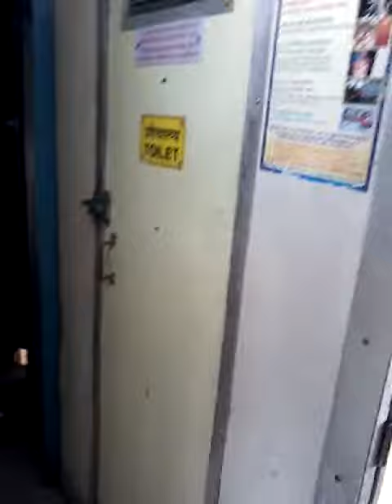MADHYA PRADESH - VIAJANDO DE TREM DE MUMBAI À JHANSI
Vamos conhecer como é um trem indiano para viagens de longa distância. O trem é o meio de transporte mais usado na Índia e, também, o mais barato.